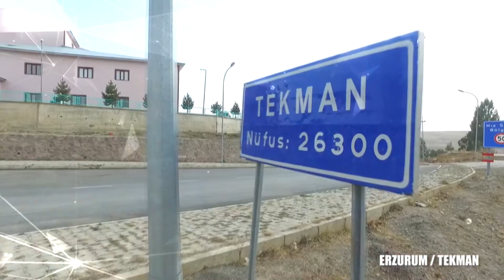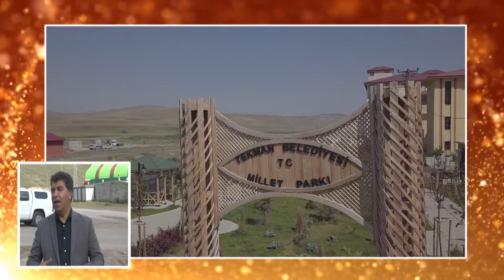Tekman Belediyesi Yeni